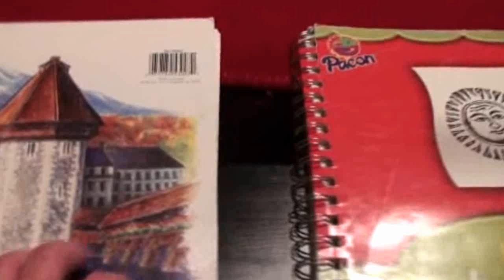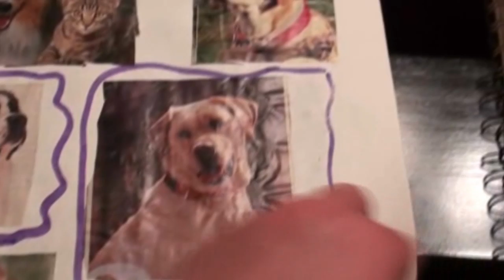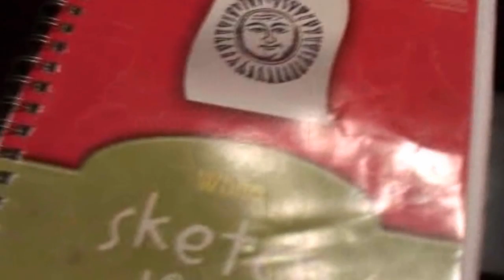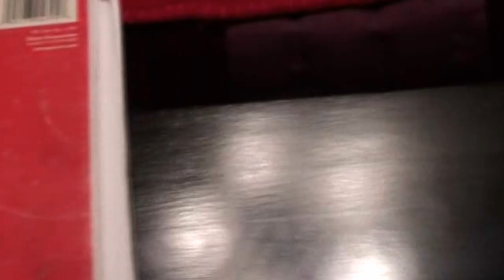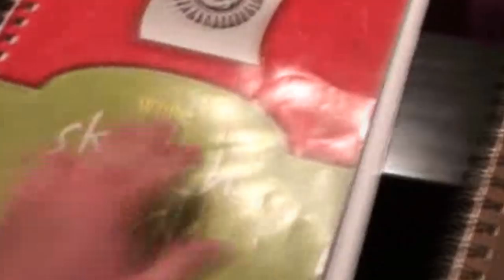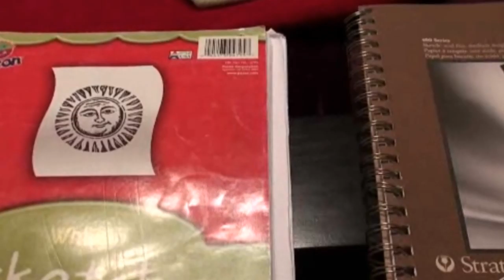My Sketchbooks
All of my main sketchbooks from my childhood until now.